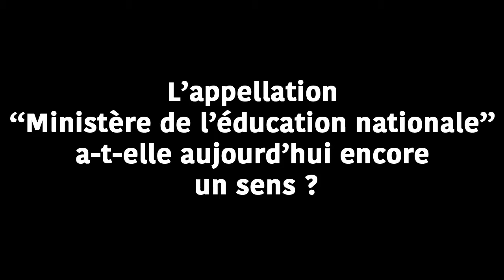L’appellation ‘’Ministère de l’éducation nationale’’ a-t-elle aujourd’hui encore un sens?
LA QUESTION DE LA SEMAINE

Reportage: Éliane Kouassi
Réalisation: Abou Traoré